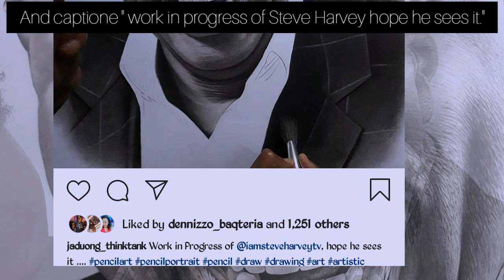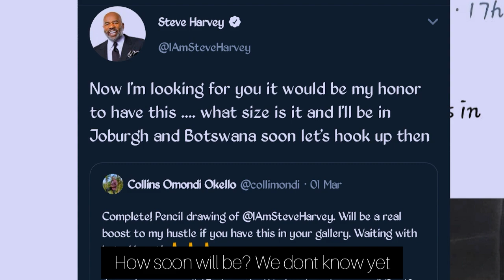AMAZING TALENT: It will be my honor to have this, Steve Harvey tells Kenyan artist || Collins Omondi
Collins Okello drew a pencil potrait of Steve Harvey and was to present it to him.